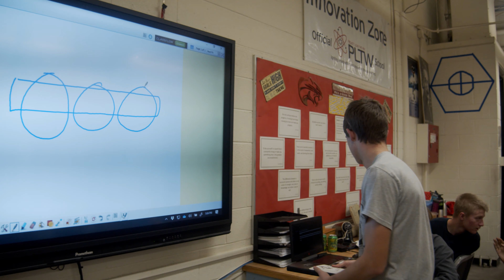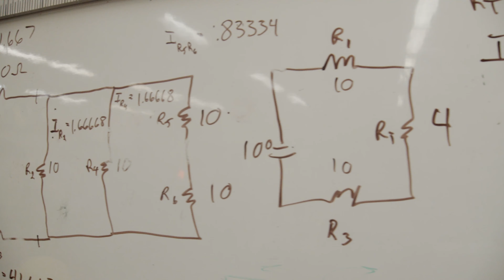2020 Week 1 Update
First week, new beginning. Let's see what the Cougars create for this coming competition. Good luck to all the other FRC teams out there... can't wait to see you at competition.

1.) Real Good Feeling - Oh The Larceny
Album: Blood Is Rebel
Written By Tyrone Wells/Dustin Burnett
Performed By Oh The Larceny
Courtesy Of Position Music

2.) Get You The Moon - Kina
SME (on behalf of Columbia); Sony ATV Publishing, LatinAutor, LatinAutor - SonyATV, UNIAO BRASILEIRA DE EDITORAS DE MUSICA - UBEM, and 3 Music Rights Societies